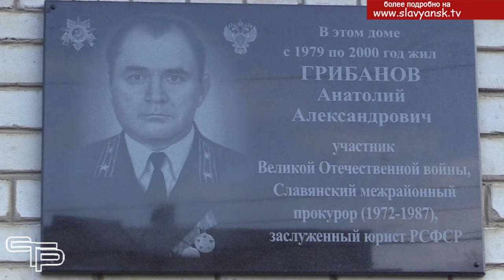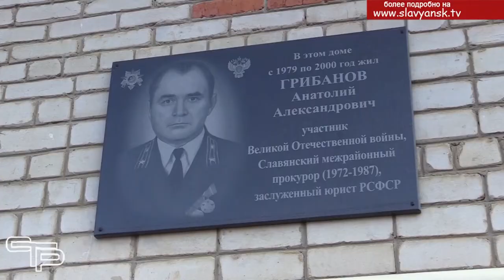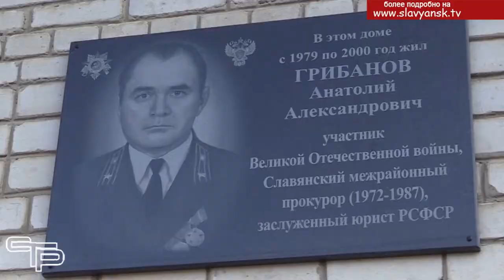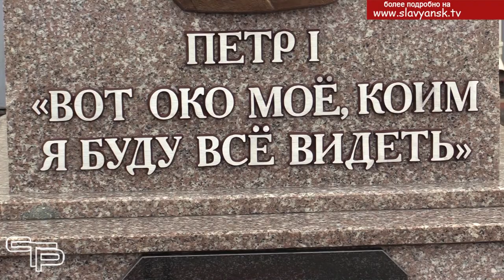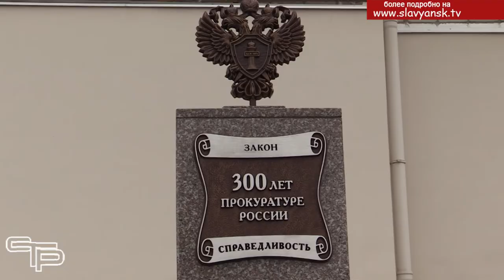В честь 300-летнего юбилея прокуратуры России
12 января 1722 года  Император Всероссийский Петр 1 подписал Именной Указ о создании прокуратуры, перед которой ставилась важная задача: «уничтожить или ослабить зло, проистекающее из беспорядков в делах, неправосудия, взяточничества и беззакония». С того памятного дня прошло уже 300 лет. Менялись времена, законы, государственный строй российского государства, но главные задачи прокуратуры оставались неизменными -это защита законных прав и интересов граждан, непримиримая борьба со всеми видами коррупции и преступности в государстве, обеспечение верховенства закона на всей территории России, ее единства и целостности